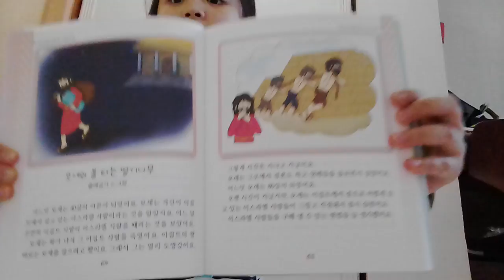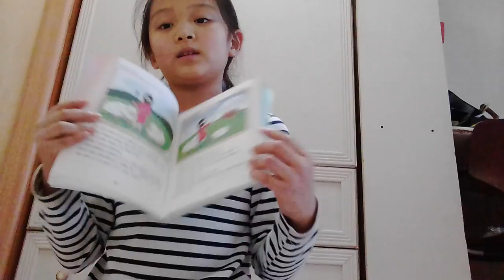‹Kids›Grace：성경이야기 모세와 불타는 떨기나무 (원더풀스토리)